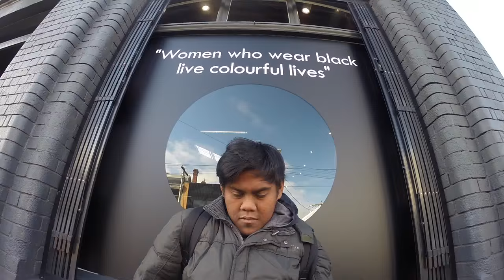[MV Parody] 4 In The Morning Lip sync - Australia Trip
Melbourne & Gold Coast Travel
Lip-synced by Rahmat (Parody)

Came up with a funny idea for music video as we saw beautiful scenes in Australia. Despite that the lyrics don't get along with these kind of scenes, a crazy friend of mine, Rahmat just wanna imitate a solo singer in mv. So why not? :)

Taken by GoPro Hero 3+ & iPhone 5s
Created by Steven L.